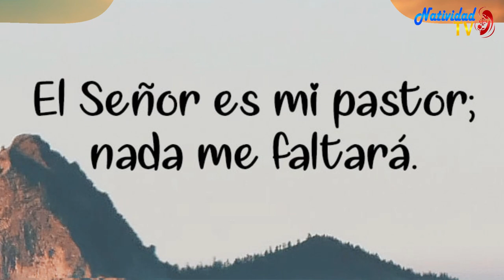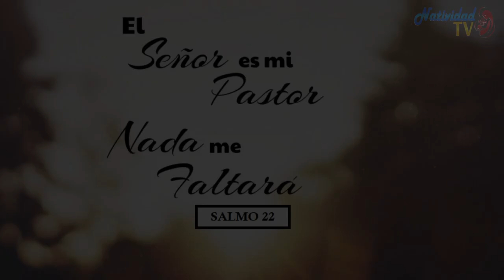SALMO DEL DÍA | Servidora / Melissa Méndez | Jueves, 22/02/2024